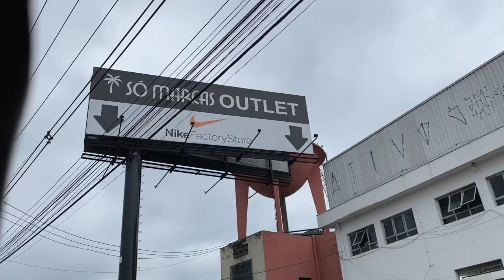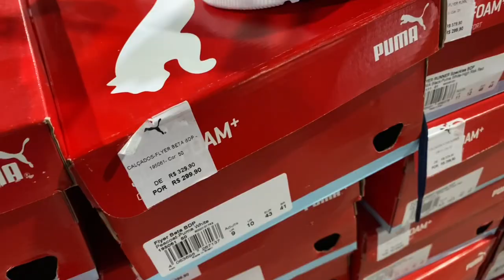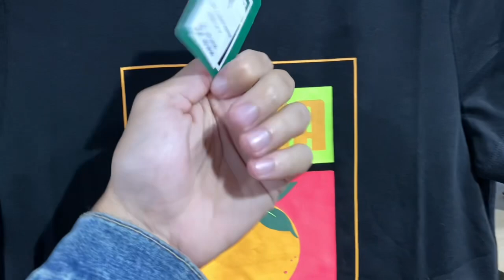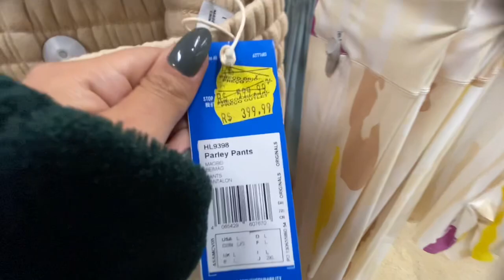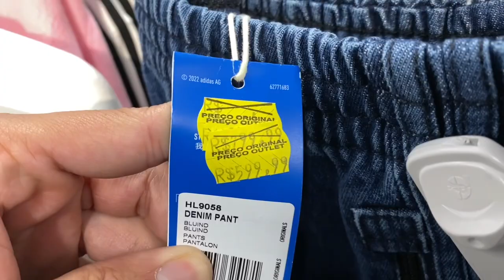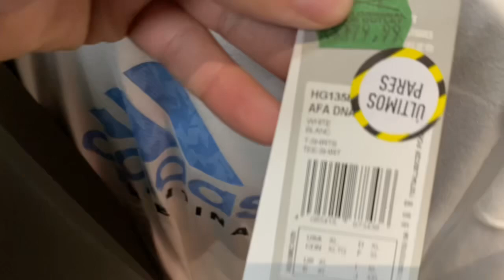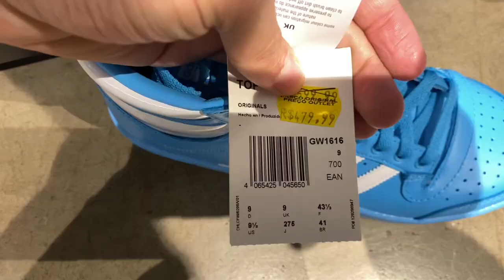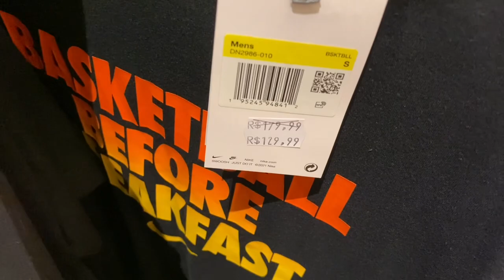OUTLET SÓ MARCAS, PREÇOS DA NIKE, ADIDAS E PUMA - Karol Meiras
Oii gente tudo bem com vcs?

No vídeo de hoje visitamos a Outlet Só Marcas em Guarulhos SP! ♥️

ENDEREÇO: Rod. Pres. Dutra, KM 222 - 3 - Jardim Santa Francisca, Guarulhos - SP

QUER UMA LISTA COM OS MELHORES FORNECEDORES PARA BRECHÓS? 😱 CLICA NOS LINKS ABAIXO 👇🏼

LISTA DE FORNECEDORES PARA BRECHÓS 👇🏼

TOP 10 BRECHÓS 👇🏼

TOP 10 BAZARES 👇🏼